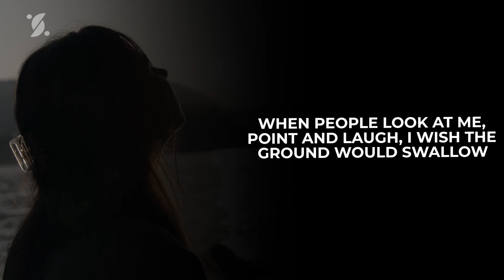STRANGERS Keep On Accusing Mom Of BURNING HER DAUGHTER. Her REACTION Is Shocking!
A dying little girl says her last words and leaves her parents horrified when she says this
She Was His Step-Mother for Years, Then He Told This to the Judge During A Hearing

[2 category/story tags]